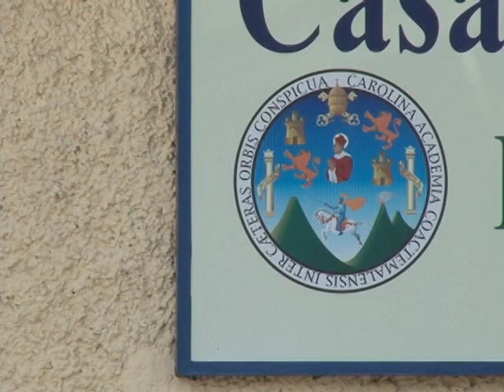NOTA FLAVIO HERRERA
Actividad conmemorativa del día internacional de los museos